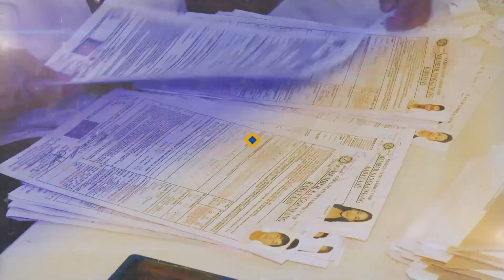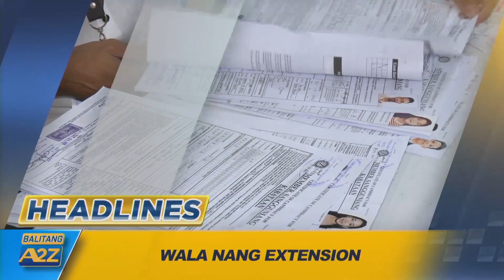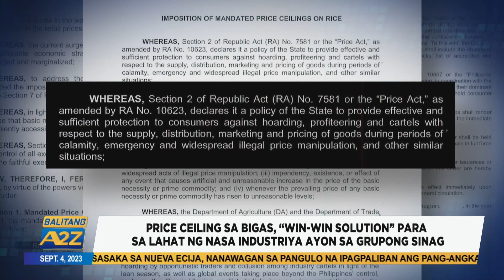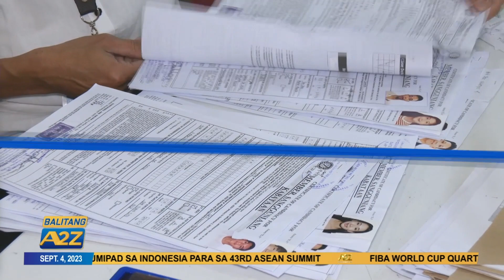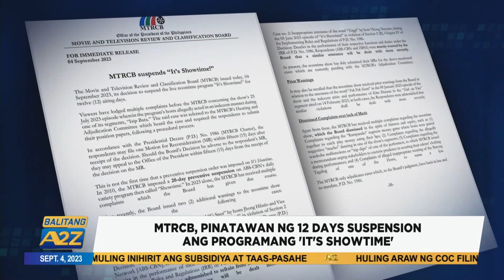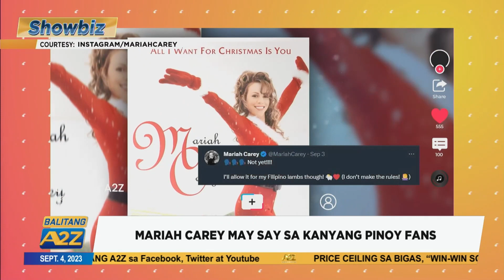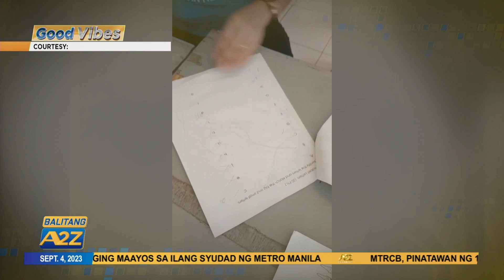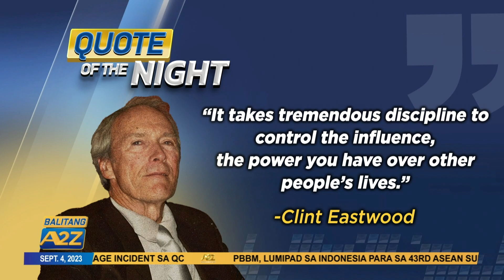Balitang A2Z September 04 2023